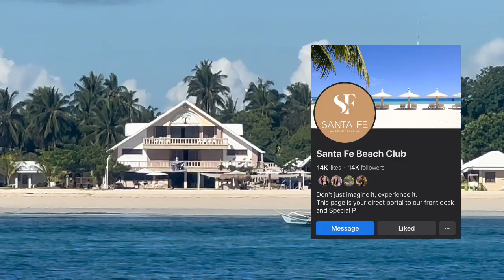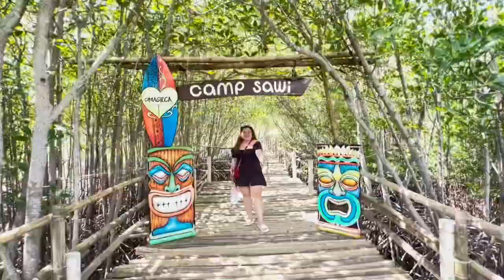Honeymoon Vlog Part 1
Our Honeymoon Trip together with my beautiful wife
Relationship for more than 7years we are college sweetheart and finally ended up in the Altar and promise to God We will love each other for better or for worst.
Part 1 of our vlog portray our first day trip in Bantayan Island located somewhere island in Cebu Philippines.
SAMELNATION be with us in our Journey.